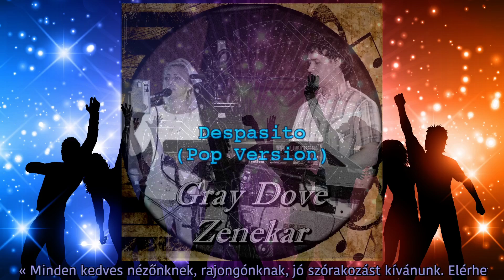Despasito (Pop Version) - Gray Dove Zenekar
Stúdió munka, Vokál: Józsika
Ének, Vokál: Encike

Eredeti Előadó: Luis Fonsi

A fonetikus kiejtésben való segítségért köszönet Szürke Leventének!